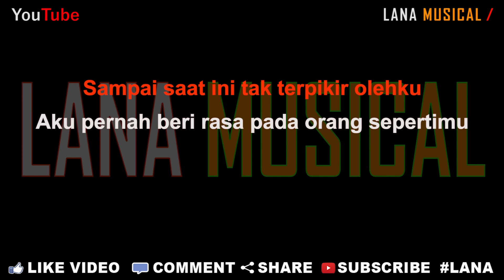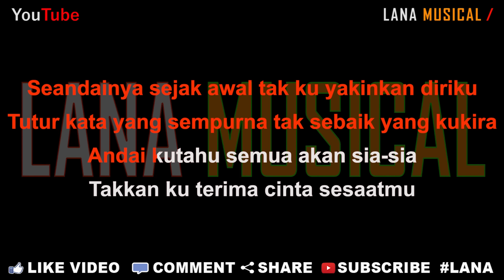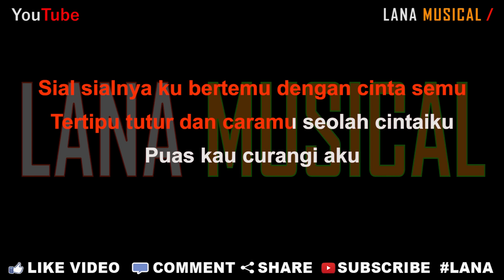MAHALINI - SIAL [Karaoke] | LMusical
Originaly Song by :

- Title : Sial
- Artist : Mahalini
- Songwriter : Andmesh kamaleng, Mahalini, Mohammed Kamga

♫ Lyrics ♫

Seandainya sejak awa tak ku yakinkan diriku